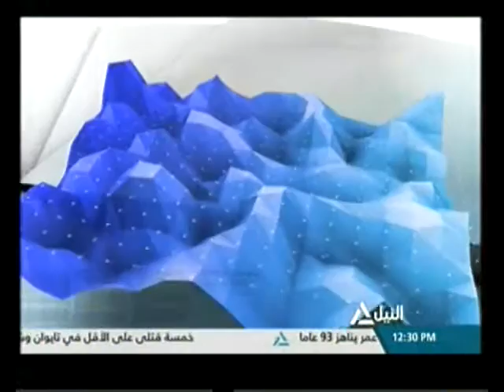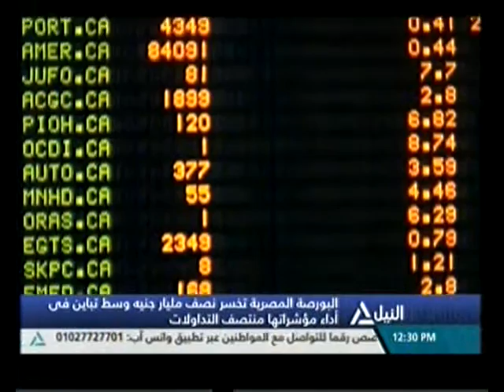بانوراما النيل الثانية عشر ظهراً٢٨-٩-٢٠١٦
متابعه لاهم الاحداث السياسية المتنوعه